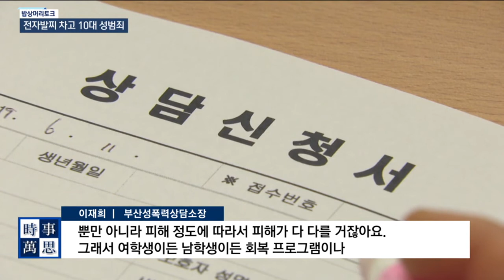[송준우의 시사만사] 전자발찌 찬 식당 매니저, 알바생들 성폭행 및 금품갈취 ?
밥상머리토크 - 전자발찌 차고 10대 성범죄 (노태민 정의당 대변인 & 이아린 변호사)